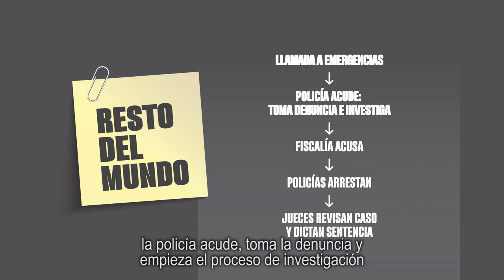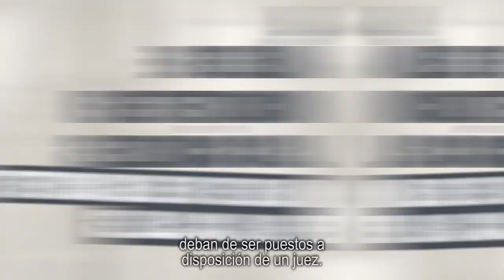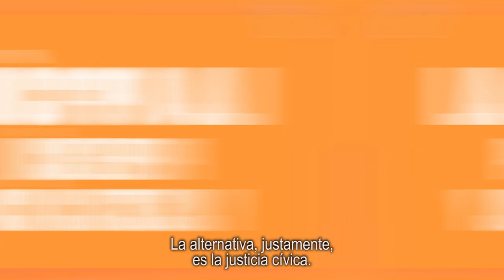MéxicoTieneOpción - Movimiento Ciudadano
Este país no tiene por qué seguir con un sistema de seguridad fallido.

Por eso, presentamos un modelo que construye justicia y paz con un enfoque civil.

Ve este video y conoce los 5 ejes que proponemos para detener la violencia y la impunidad.

Puedes conocer aún más de la propuesta de seguridad que la BancadaNaranja planteó en nuestra charla